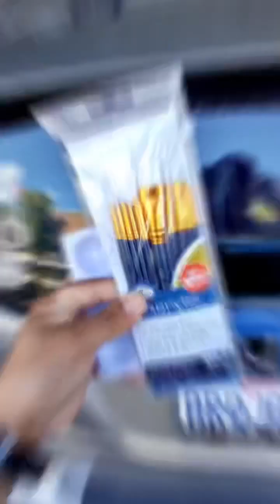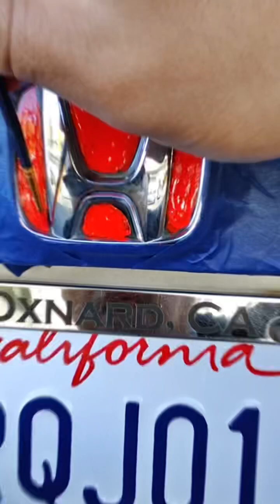🇯🇵 MUGEN MONDAY 🇺🇸 - Fan Art & Fun (Portrait)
FanArt & Fun - Just Messing Around with my Cricut & “Pure Red” Paint from an Amazon Seller Overseas.  THESE CUSTOM STICKERS ARE NOT FOR SALE.  Just an Art Project and Loving Our Little Honda Fit.  The car has no mods but just fast stickers 😂😜😉☺️😊.

Faking the Funk with 🇯🇵 Mugen Power 🇯🇵 and liking its meaning “Without Limit”, “Unlimited”, “Vast”, “Unlimited Power”.

Mugen Motorsports (無限), legally known as M-TEC Company, Ltd., is a Japanese company formed in 1973 by Hirotoshi Honda, the son of Honda Motor Company founder Soichiro Honda, and Masao Kimura.[1] Mugen, meaning "without limit", "unlimited" or "vast",[2] (hence the commonly placed word "power" after, denoting "unlimited power") is an engine tuner and parts manufacturer that manufactures OEM parts such as body kits and sports exhausts for Honda. Despite the family relationship, however, Mugen is not, and has never been, owned by Honda Motor Company; Mugen owner Hirotoshi Honda has been the biggest shareholder in Honda since his father's death in 1991.[3]

The company tunes and races Honda vehicles in the Super GT championship, and, additionally, sells aftermarket parts to amateur enthusiasts. It was part of partnerships that won the Formula 3000 championship in 1990 and 1991, and that eventually led to Mugen's involvement in Formula One, from 1992 to 2000, and up to 2005 was the exclusive supplier of Formula Nippon engines.